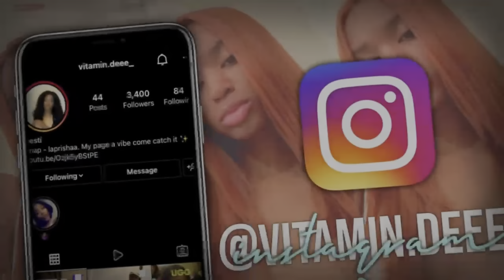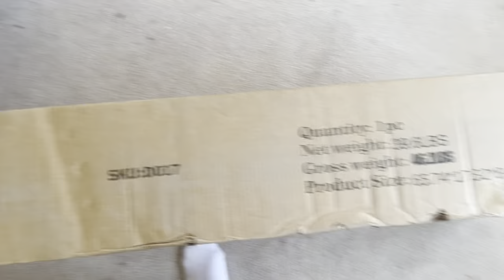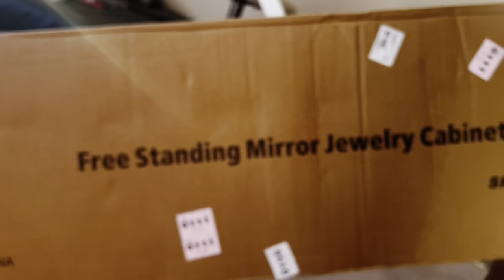Vlogmas day 15 : opening gifts , Christmas board game night